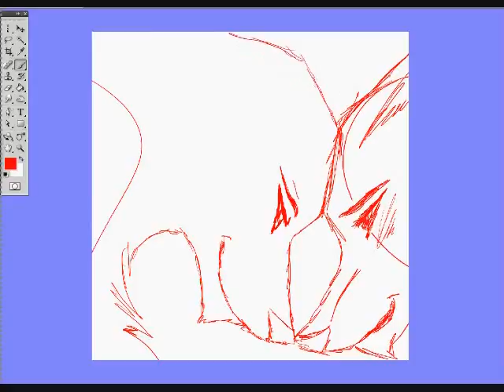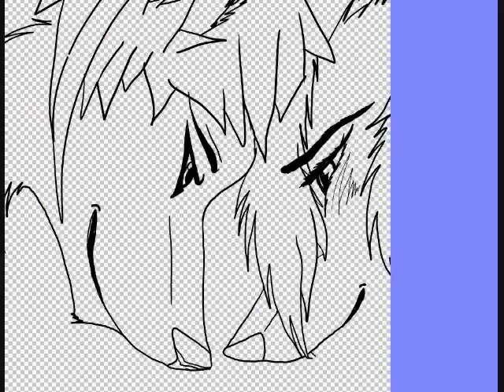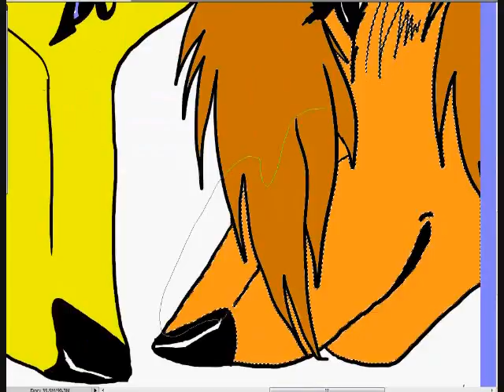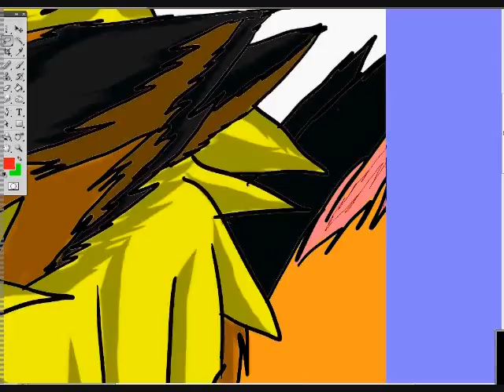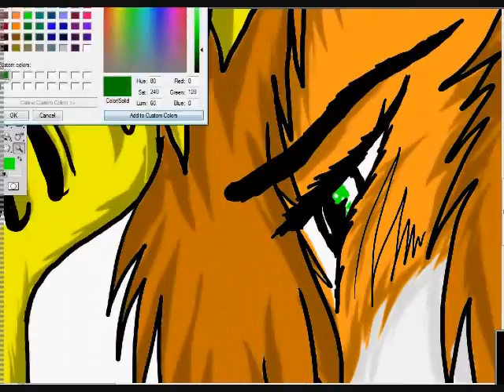Mistrel - Art Trade Recording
Swoot o,o" It's done =w= This was an art trade with someone on DeviantArt. Her site is . That orange-brown wolf on the right is her's, and the one on the left is a wolf version of everyone's favorite.. NARUTO =P Anyways... I do not own Naruto or Mistrel.. just the artwork ^.^" The final can be found on my DeviantART , at this location, specifically, Enjoy ;)